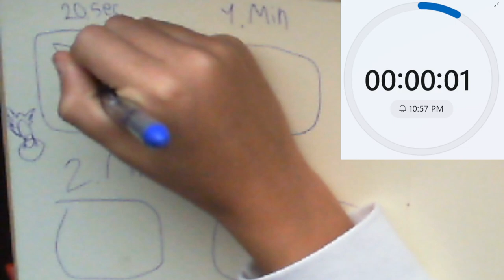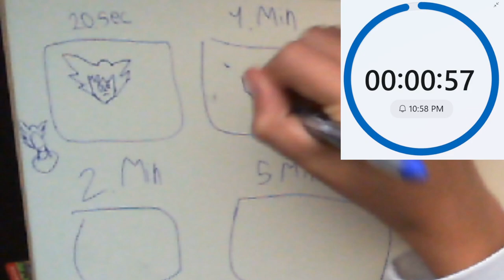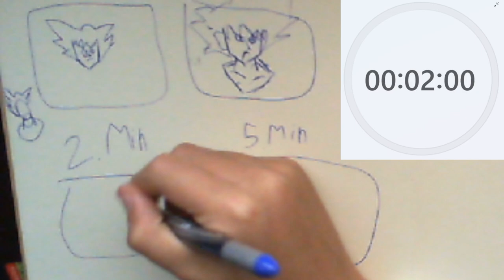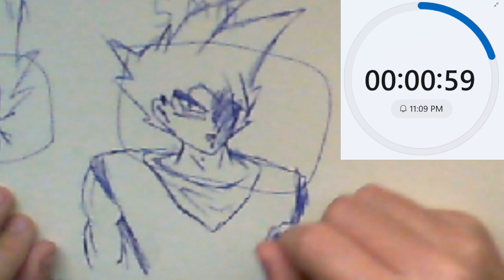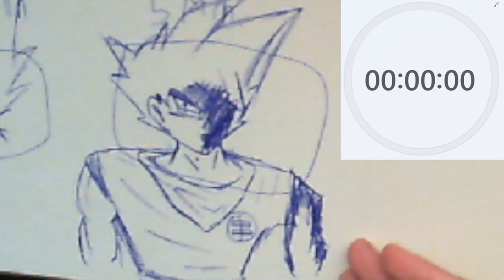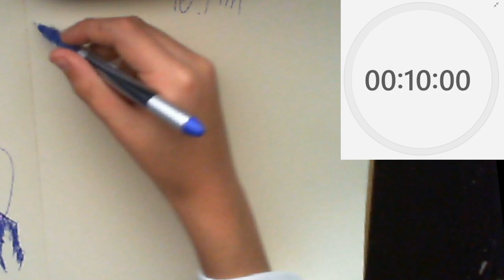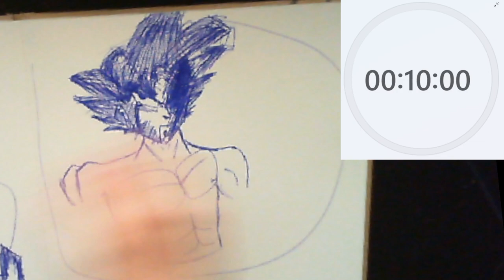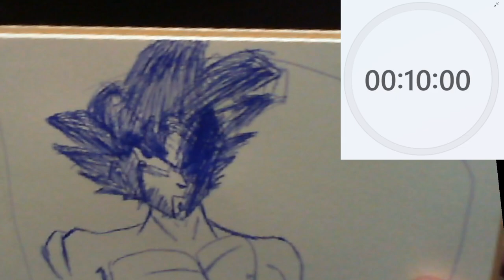je dessin Son Goku en 20 secondes, en 1 minute, en 2 minutes, en 5 minutes et en 10 minutes.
mon instagrame: azizdessin